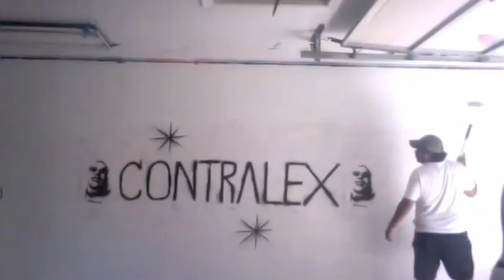Boiler Room Heater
ContraLEX Designs